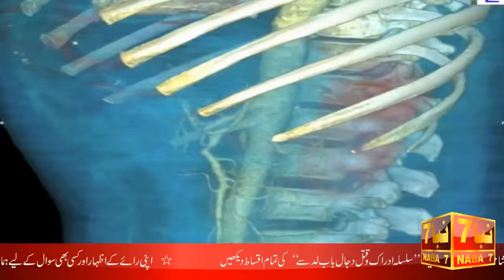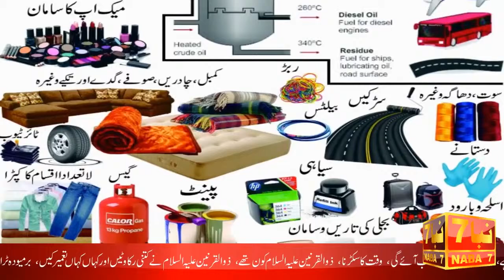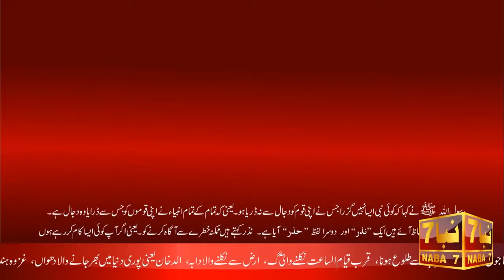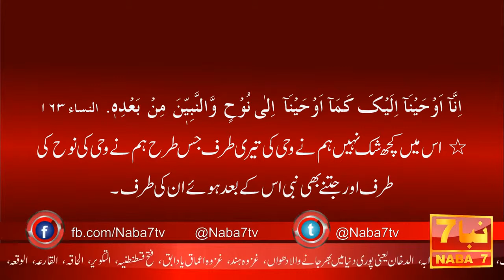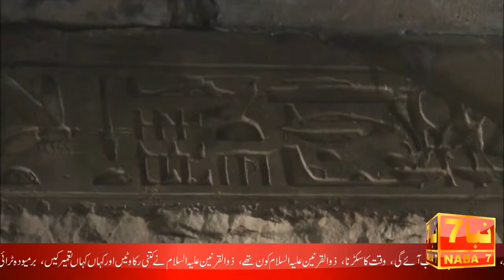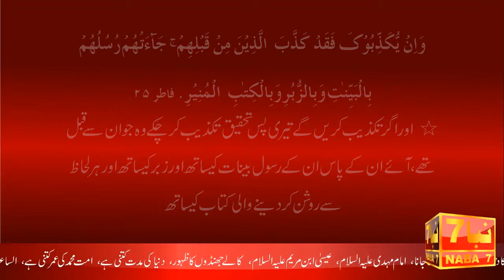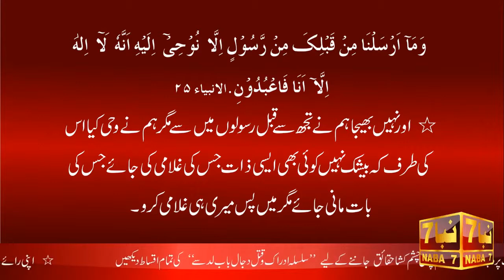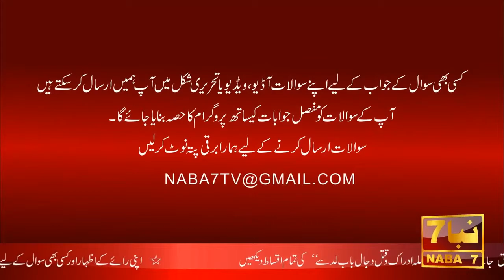Dajjal in Islam Movie (2019) Part 3 in Urdu | NABA7 TV | AHMED ISA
Credits:
"Movie" Hosted By AHMED ISA
"Movie" Created By Naba7 TV